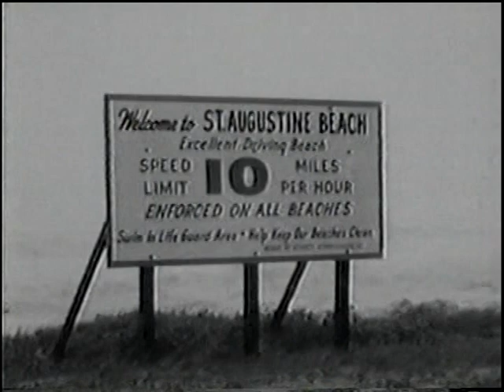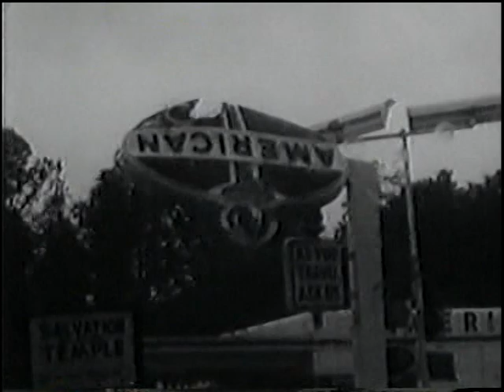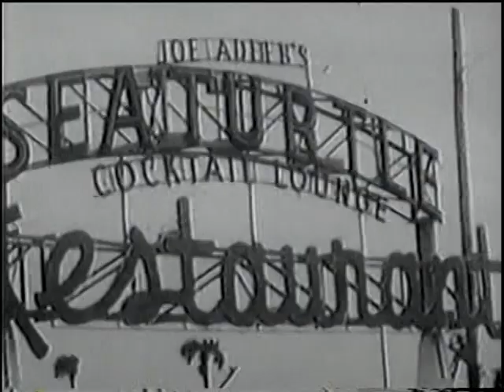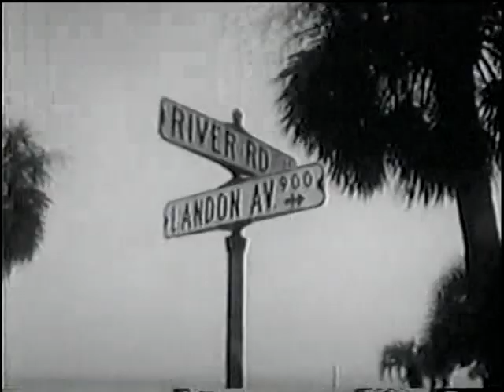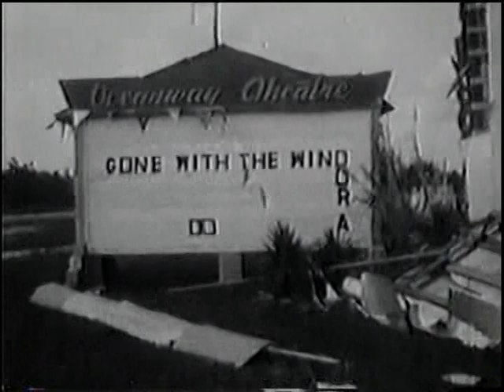WFGA-TV News Special: Hurricane Dora, September 1964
A recap of Hurricane Dora's effect on Jacksonville, FL. There were no commercial breaks. The station became WTLV in 1971. Posted for educational and historical purposes only. All material is under the copyright of their original holders.